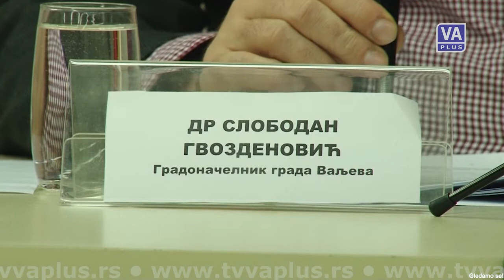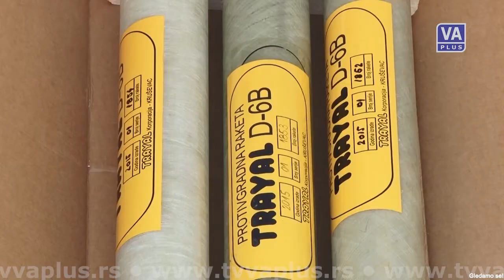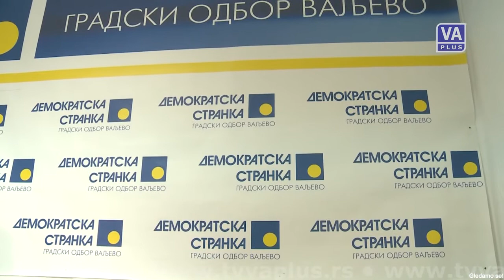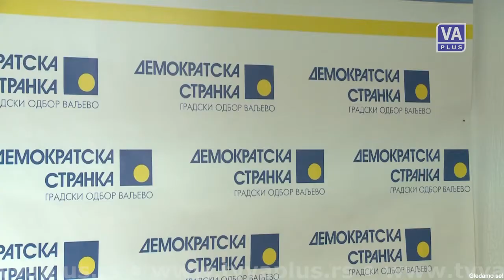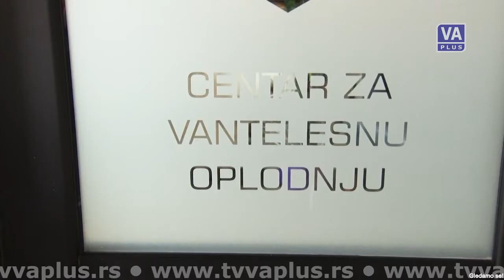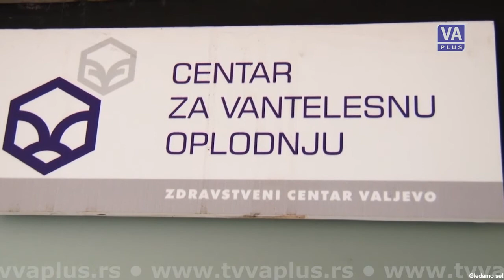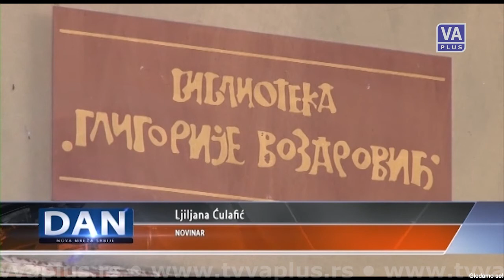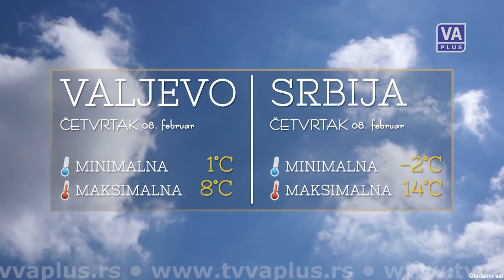DAN (07-02-2018)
Informativna emisija Televizije Valjevo Plus - DAN, sreda 7. februar 2018. godine.